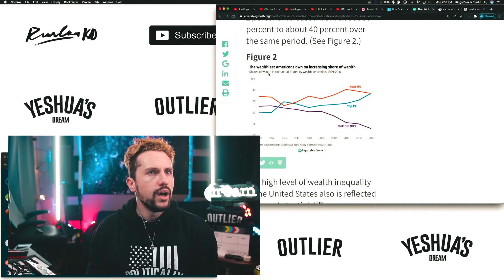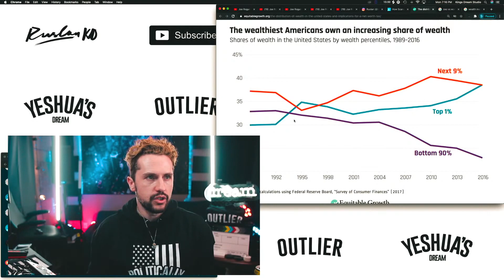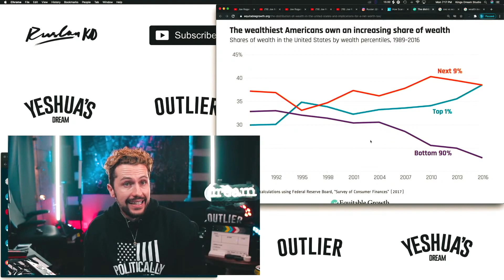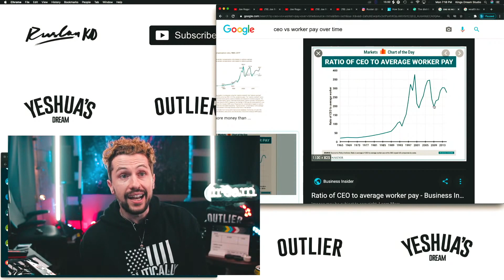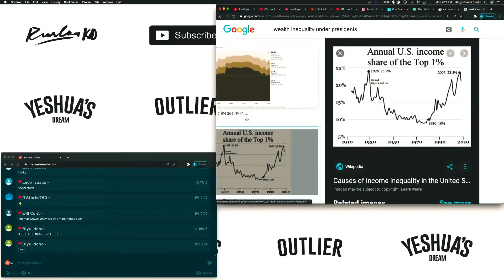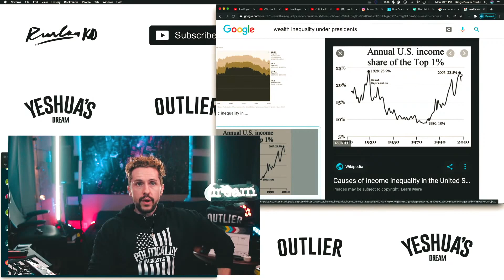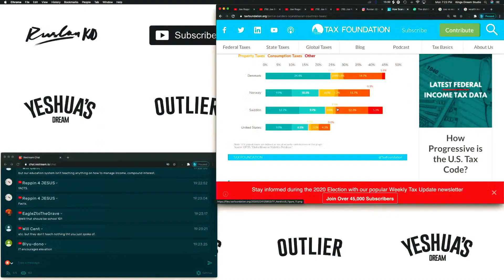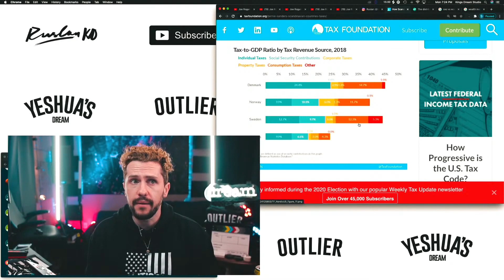Pros of Democratic Socialism vs Capitalism, Does Reaganomics Help Middle Class?